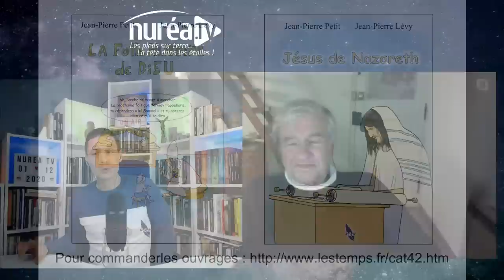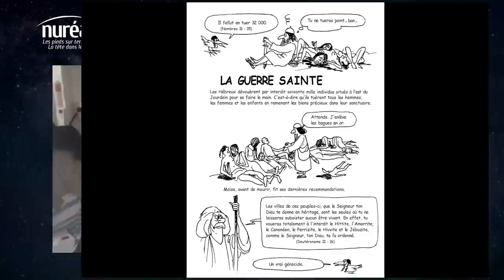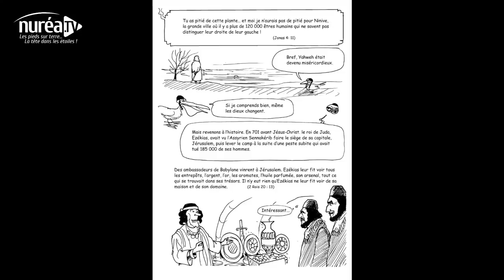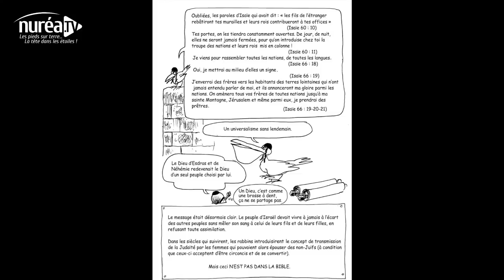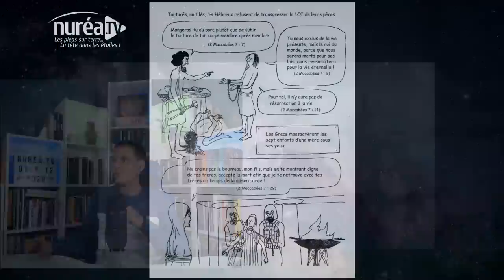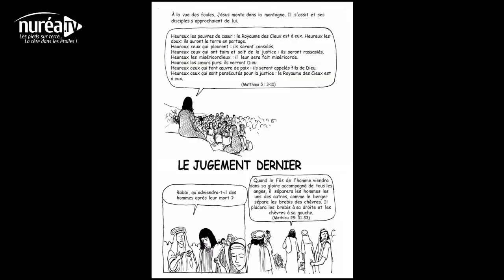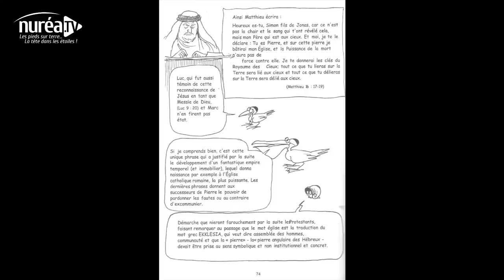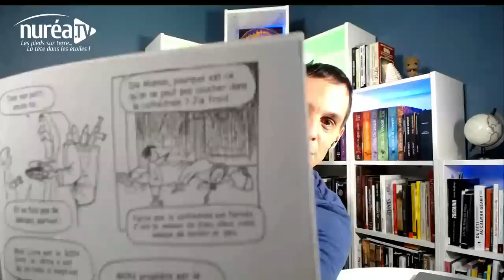« La Folle Histoire de Dieu » avec Jean-Pierre Petit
Emission diffusée en direct le mardi 01 décembre 2020 à 20h30

Pour cette émission, j'ai l'immense plaisir d'accueillir Jean-Pierre Petit à nouveau sur Nuréa TV, cette fois -ci pour échanger avec lui sur deux ouvrages surprenants qu'il a récemment fait publier : l'adaptation en bandes dessinées du livre le plus lu au monde, la Bible.

A travers ces deux livres, "La Folle Histoire de Dieu" qui présente l'Ancien Testament et "Jésus de Nazareth" qui présente le Nouveau Testament, Jean-Pierre Petit illustre, textes bibliques parfaitement référencés à l'appui, et partage avec nous l'intérêt certain qu'il y'a de prendre connaissances des textes sur lesquels se fondent les différents courants religieux et des interprétations qui en sont faites.

Vous souhaitez commander les livres de Jean-Pierre Petit ? Voici quelques liens utiles :
La folle histoire de Dieu
Métaphysicon
Contacts cosmiques
OVNI : L'extraordinaire découverte
Le mystère des ummites : Une science venue d'une autre planète ?
Ovnis et armes secrètes américaines
Enquête sur des extra-terrestres qui sont déjà parmi nous : Le Mystère des Ummites